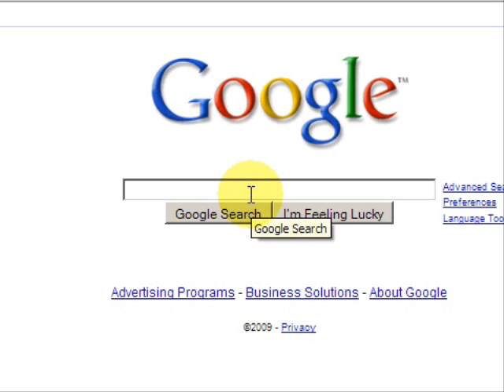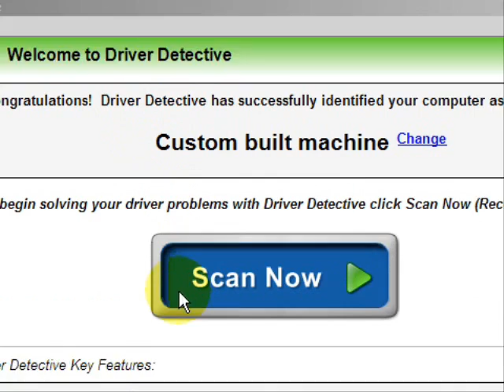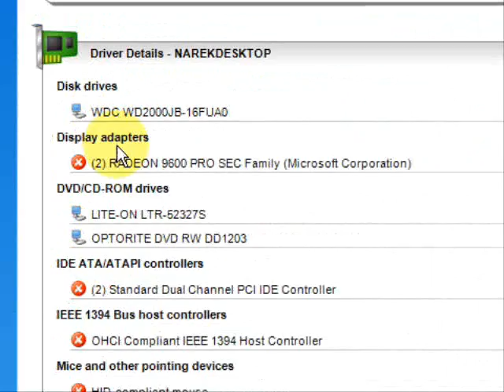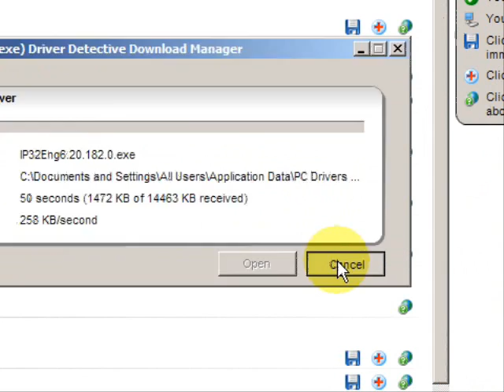Fix Mouse Freezes From Happening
Tired of wondering why your mouse freezes?  Well you have come to the right place.  In this tutorial I will explain how to fix mouse problems easily.

Download the software, run a scan, and you will be well on your way!